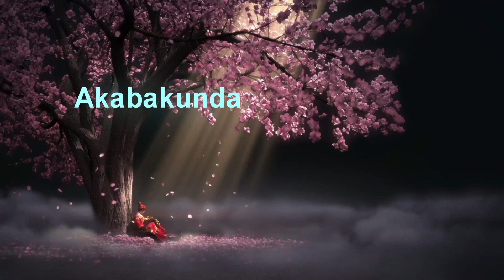MARIAM OFFICIAL LYRICS VIDEO™ - PENNYPATRA[Daughter Of Juh]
Mary is the Mother of Jesus and the Mother of all of us even though it was Christ alone who reposed on her knees… If he is ours, we ought to be in his situation; there where he is, we ought also to be and all that he has ought to be ours, and his mother is also our mother.

Song                       Mariam
Artist                       Penny Patra
Album                      Mariam
Licensed to Youtube by Standard License (On behalf of Passionate Entertainment)

Be Blessed
Thanks.
DAUGHTER OF JUH
Leinz Beats Dont Lie